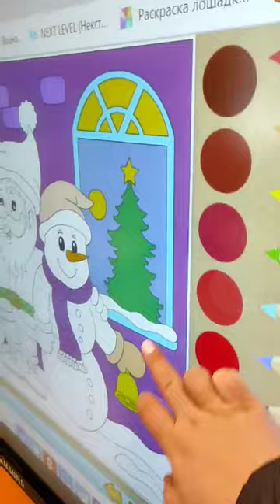Электронная раскраска / Цвета и оттенки / Антошка рисует не на а4, а в электронном альбоме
Антошка на занятиях в Next Level рисует в электронной раскраске
Электронная_раскраска полезная тем, что можно выучить не только основные цвета, но и их оттенки.